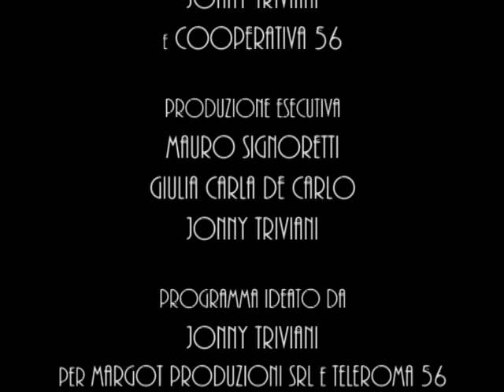SognoComico 180 23 ALESSANDRO SERRA